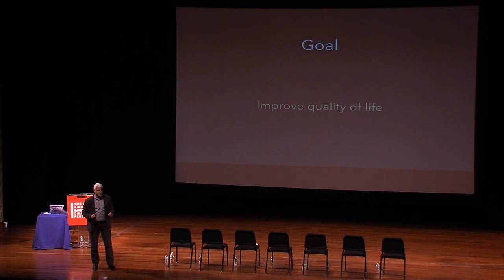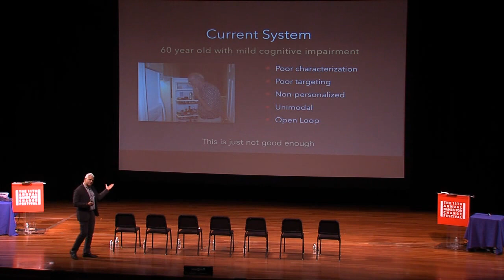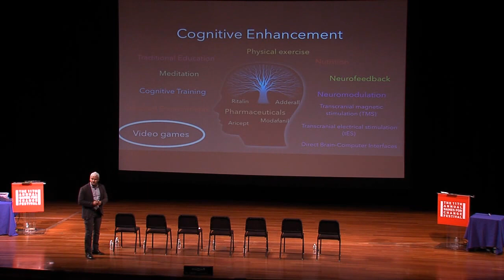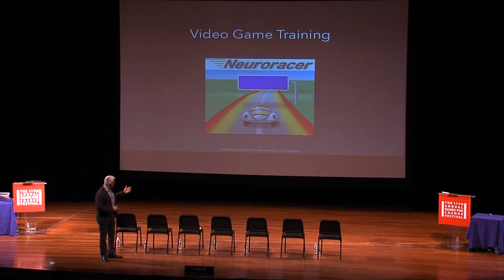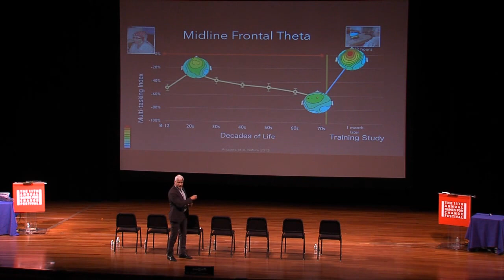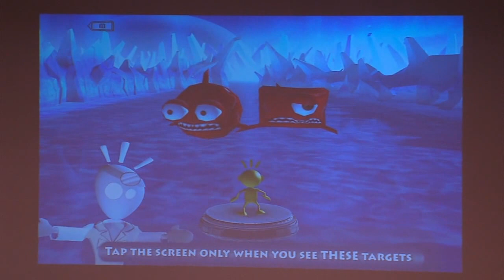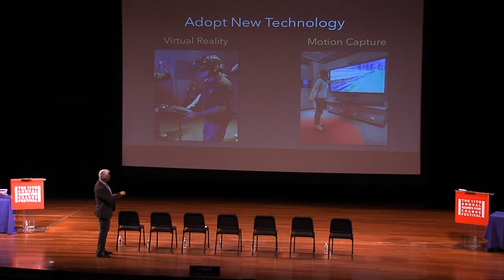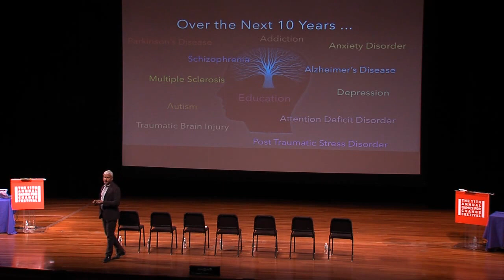G4C14: Dr. Adam Gazzaley / Games and the Future of Cognitive Enhancement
Dr. Adam Gazzaley describes an approach developed in his lab that uses custom-designed
video games to achieve meaningful and sustainable cognitive enhancement, as well as a vision of the future in which video games are an underlying engine to enhance our brain's information processing systems, reducing our reliance on drugs to treat neurological & psychiatric conditions and allowing us to better target educational efforts.